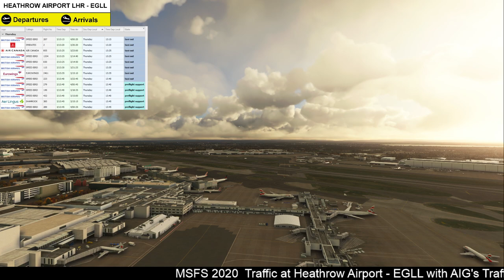MSFS2020 Heathrow Departure Traffic with AIG's AI Companion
MSFS 2020 Traffic at Heathrow Airport - EGLL

This short episode we're watching departure traffic with AIG's AI Traffic & AIG's AI Companion untility.
AI companion combined with AIG's Traffic Manager or Simple Traffic, allows for Flight plan information  to be displayed.
Here we show the airline flight departures whilst listening to the default ATC tuned to Heathrow delivery manager.

This short video is part of the Flight Traffic Series of videos for MSFS2020
We look at flight activity at all the major airports in MSFS 2020.

Great video of how to install AIG AI Traffic Manager, video credit to 2020 fs'ers

(You need to be registered with AIG to acces this content)

Great job to Alpha India Group who have created this really useful tool.

Open to requests to record traffic at any base major international airport featured in MSFS 2020 for the PC.

My Equipment:-
-Intel(R) Core(TM) i7-9700 CPU @ 3.00GHz
-32GB RAM
-Windows 11
-Single Samsung 4k Monitor
-Logitech Multi-panel
-Logitech Switch Panel
-Thrustmaster Airbus Civil Aviation (TCA) pack, sidestick and a throttle quadrant